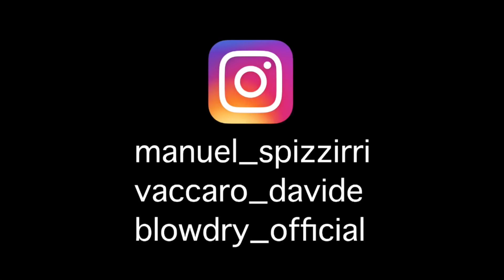QUANDO COMPRI LA MACCHINA NUOVA IN CALABRIA